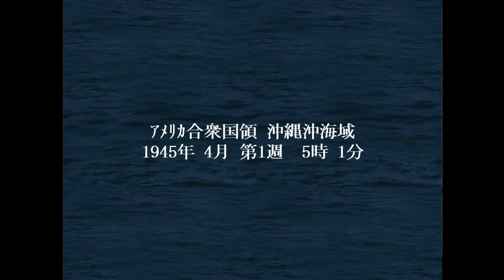▼[提督の決断4PK] 大和特攻リベンジ 試行錯誤その14 ~水雷戦隊、敵空母艦隊に突入~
提督の決断4PK、坊ノ岬沖海戦、大和特攻シナリオのリベンジの試行錯誤回です。
今回は水雷戦隊が大活躍してくれました。
敵空母艦隊に突入し、魚雷で敵空母をガンガン沈めてくれたおかげで、前半戦は完勝でした。
このタイミングで雨が降ってくれれば、大勝利という展開だっただけに、雨が降らなかったのは残念でしたが、活路を見出すことはできました。

弾丸のタイ旅行3泊4日から帰国しました、休暇明けの月曜日ほど地獄はないですね。。。
今回はニューオキニと過ごしたのですが、これがまあ喧嘩ばかり。。。自分でも大人げないと思いつつ。。。
まだまだ思考が幼稚なようで、反省点多数でした笑
子供が欲しいので、来年は訪タイは控えようと思っていましたが、これはなんとしてもニューオキニをモノにするため、来年もタイに通い続けることをひそかに誓いました。。。